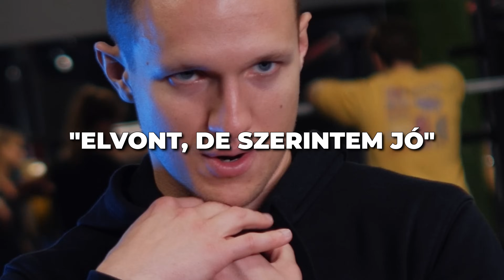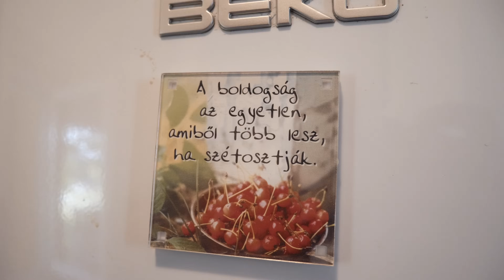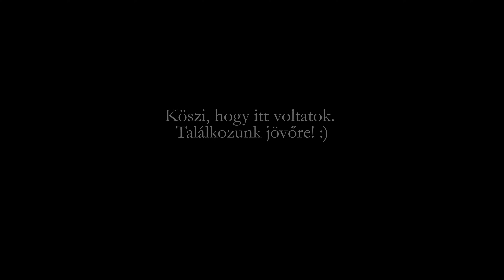BEST OF 2023 🎉 Bakik & Kimaradt jelenetek 😂 | Sportaholic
2023-ban sem unatkoztunk..😄 Idén sem maradtak el a kínos vagy zavaros pillanatok, önkéntelen káromkodások és utánozhatatlan bakik. Tavaly sajnos elmaradt a szokásos év végi összeállítás, ideje hát bepótolni! Best of Sportaholic 2023 🎉

🎥 Eszközeink:

Kamera 1 - Panasonic Lumix GH4
Kamera 2 - Panasonic Lumix GH5
Kamera 3 - Panasonic Lumix G80
Kamera 4 - Panasonic Lumix G9
Kamera 5 - Canon EOS R6
Akciókamera 1 - Sony FDR-X3000
Akciókamera 2 - GoPro Hero 5
360 kamera - Insta360 ONE X

Mikrofon (kamera) - Røde Videomicro
Mikrofon külső - Sennheiser ME64
Mikrofon puska - Sennheiser ME66
Mikrofon csiptetős - Aputure A.lav ez Lavalier
Mikrofon vezetéknélküli - Røde Wireless Go

🔺 Intro 4.0 - ♪ Neffex - Best of Me (Sportaholic Remix) ♫
🔻 Outro 4.0 - ♫ Unknown Brain - Say Goodbye (ft. Marvin Divine) ♪

Ha sportolással kapcsolatos képet, videót posztolsz, használd a # TeamSportaholic taget, hogy mi is láthassuk! :)

best of 2023, bakik, baki válogatás, legjobb jelenetek, kimaradt, vicces, poén, humor, Vörös Zoárd, Sportaholic, Benyó Kinga, paródia, bestof, évzáró